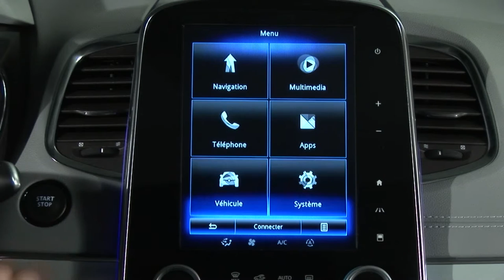AVVISO DISTANZA DI SICUREZZA